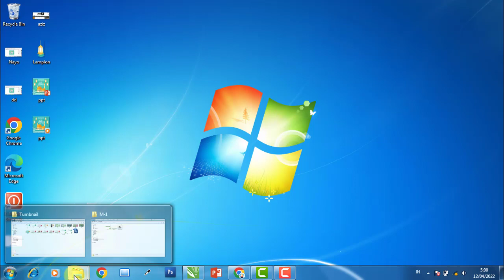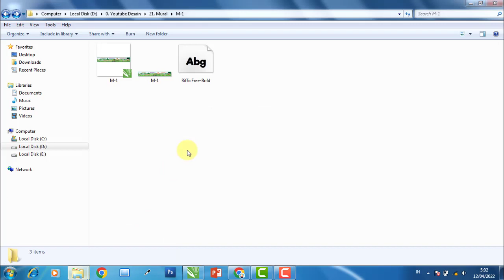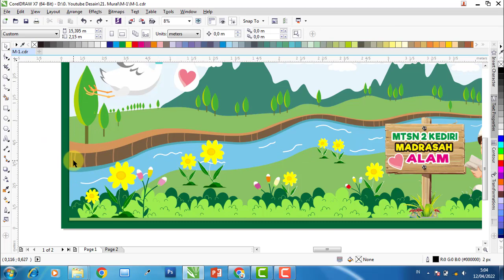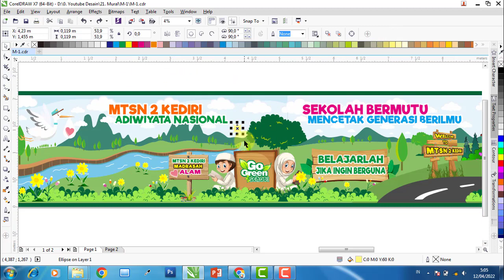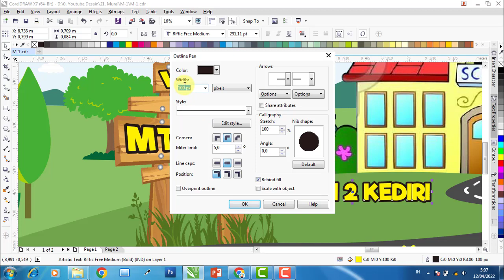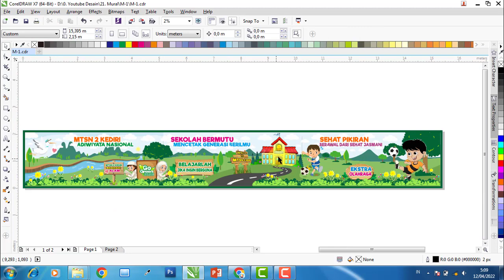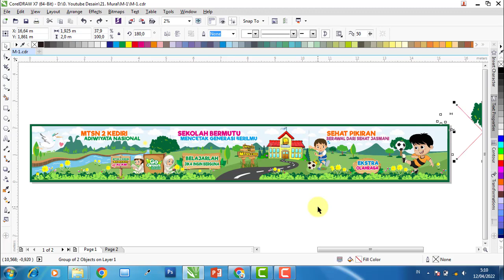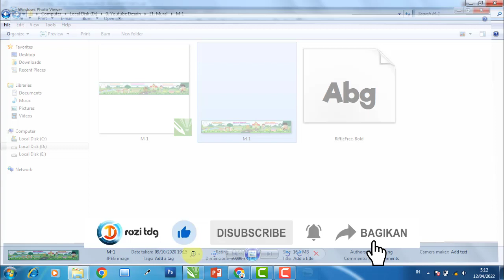Desain Mural Kartun Adiwiyata Madrasah / Mural Sekolah dengan CorelDraw X7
Video ini berisi penjelasan tentang cara membuat desain mural dengan tema adiwiyata, pendidikan, dan ekstrakurikuler. desain ini dibuat untuk diterapkan pada dinding dilingkungan Madrasah dengan lebar 15 X 2 Meter. Semua isi materi yang ada pada desain ini hanyalah contoh, silahkan anda sesuaikan sendiri dengan kebutuhan desain anda sendiri.

MURAL, KODE: M-1
- Software Edit : CorelDraw X7
- File tersimpan dalam format : CDR X7

🟨 LINK DOWNLOAD
Psd : -

Sumber :